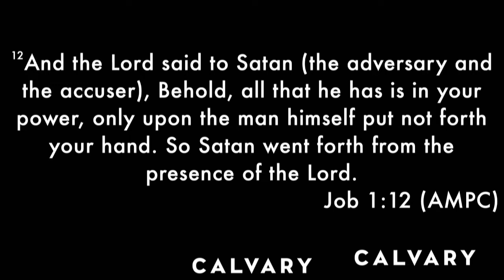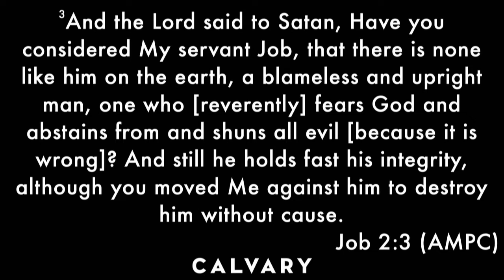Fred Hudgins - Take A Stand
Pastor Fred Hudgins
Recorded Live on OCt. 27, 2019 at Calvary Church of Johnson City, TN